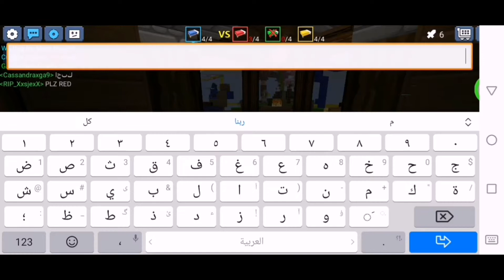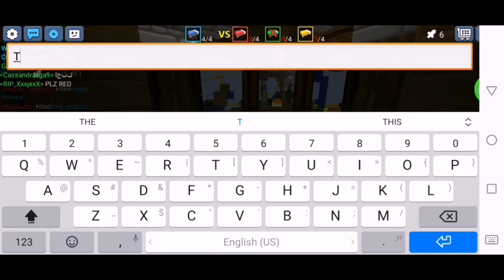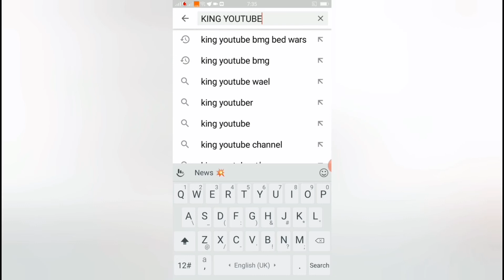Bed wars playing more game lose and win and not cut ((Block man go))